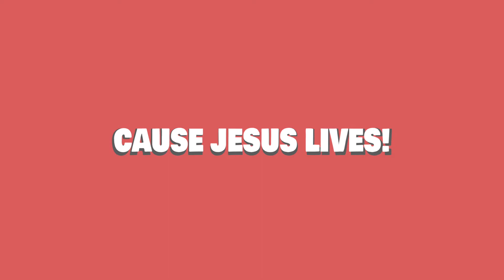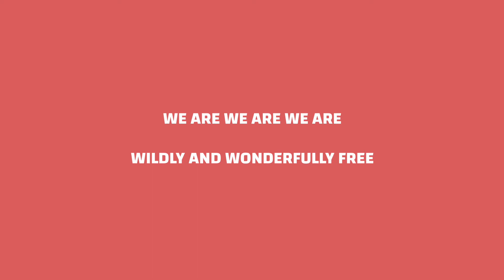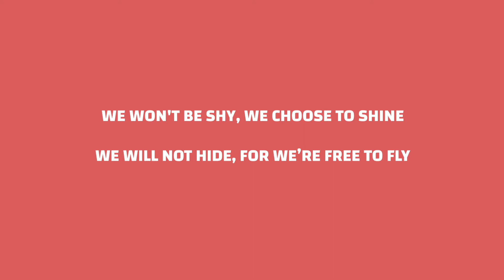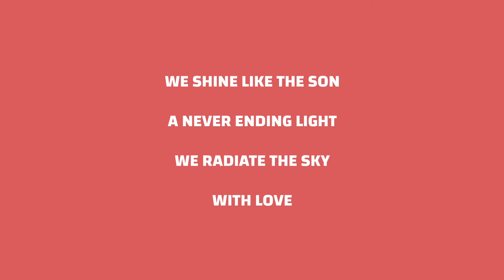Shine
Lyrics for Shine @GCCKids